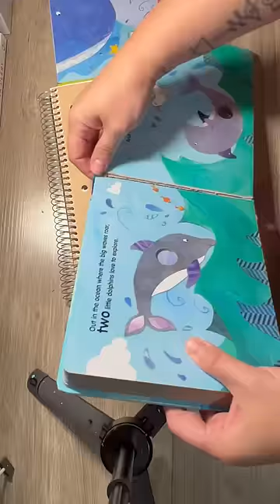DECONSTRUCTING A BOOK